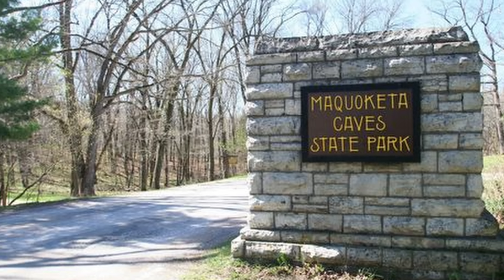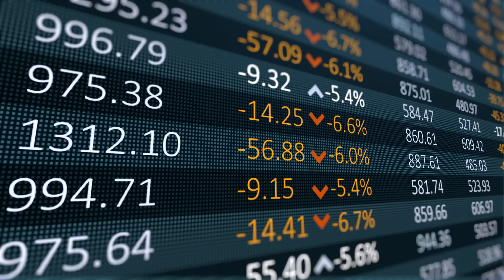Family Murdered Camping, Fire Insurance Threatens California Campgrounds, and More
Togo RV Plus is now Roadpass Pro. Your $49 per year Roadpass membership includes premium access to Campendium, Roadtrippers, RVillage, OvernightRVParking, and Togo RV.  Save $10 on your Roadpass Pro Membership with code RVMILES10X

Get your RV Miles shirt or check out our all-new collection of items: rv-miles-store.creator-spring.com